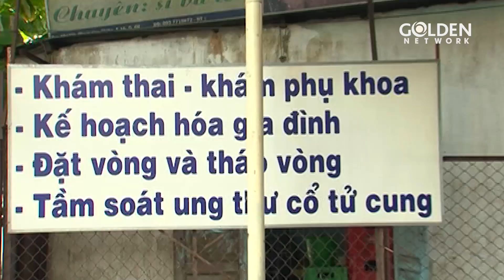TRÒ CHƠI TÌNH ÁI - TẬP 12 | Lan Phương, Quốc Trường, Khương Thịnh | Phim Tâm Lý Tình Cảm Hay 2023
Sau nhiều năm du học và làm việc ở Mỹ trở về, vừa đặt chân xuống sân bay Tân Sơn Nhất, chàng đại gia trẻ tuổi Vĩnh Nguyên đã chạm trán với cô diễn viên xinh đẹp Cát Tiên và ngay lập tức bị trúng tiếng sét ái tình. Tuy được quản lý can ngăn vì lo ngại sẽ xảy ra scandal ảnh hưởng đến hình tượng trong sáng mà cô đang xây dựng, nhưng với sự tính toán riêng, cộng với chút rung động vừa len vào tim, Cát Tiên quyết tâm “mồi chài” bằng được Vĩnh Nguyên đẹp trai, hào hoa.
Diễn viên: Quốc Trường, Lan Phương, Khương Thịnh, Diễm Vũ, Tiến Lộc, Mạnh Hùng, NSƯT Hữu Châu, Quốc Thuận, Huy Cường,...